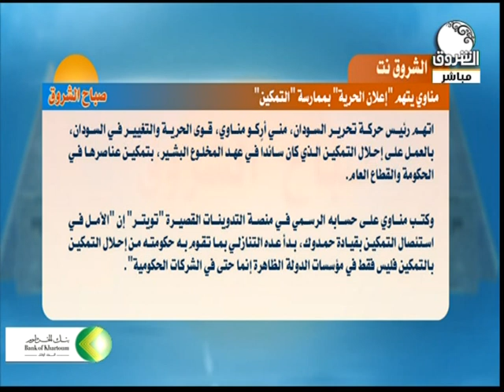مناوي يتهم "اعلان الحرية" بممارسة "التمكين"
الشروق نت | مناوي يتهم "اعلان الحرية" بممارسة "التمكين"
التحليل مع مدير تحرير شبكة الشروق نت الاستاذ بليغ حسب الله
ـــــــــــــــــــــــــــــــــــــــــــــــــــــــــــــ

الشروق_ الفضائية
Ashorooq Tv
ـــــــــــــــــــــــــــــــــــــــــــــــــــــــــــــ